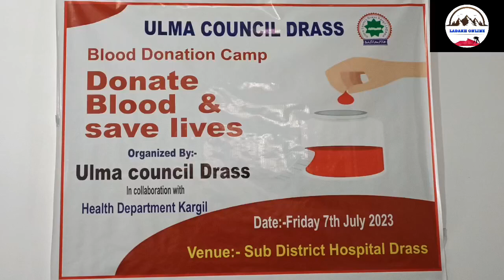Blood donation camp organized by Ulma Council Drass in collaboration with Health Department Kargil